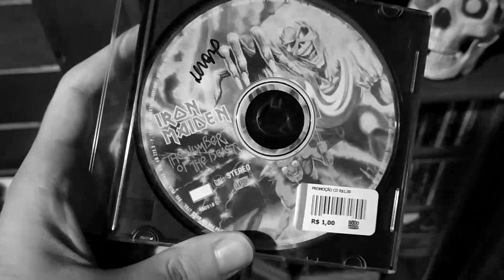HEAVY METAL E SEUS TIPOS - Heavy Metal ou "Rock Pesado"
Siga @debaixodochao no Instagram e para saber mais do canal, ver produção dos vídeos, poder interagir e lá tem conteúdo ativo onde de Segunda à Sexta eu indico um álbum no dia enquanto não termino essa série para fazer resenhas.

(Referências/Citações)
•Thumbnail: Tony Iomi - Black Sabbath; Rob Halford - Judas Priest; Steve Harris - Iron Maiden; Ronnie James Dio - Dio, Black Sabbath (o nome do vilão do Jojo é realmente uma referência dele); Ozzy Osbourne - Black Sabbath; Biff Byford - Saxon.

•Músicas: "Black Sabbath - Paranoid"; "Metallica - Harvester of Sorrow"; "Depeche Mode - People Are People"; "Merzbow - Woodpecker No. 1"; "Dio - Rainbow in the Dark"; "Herb Alpert - Spanish Flea"; "Black Sabbath - Black Sabbath"; "Black Sabbath - N.I.B."; "Black Sabbath - After Forever"; "Dio - Holy Diver"; "Iron Maiden - Innocent Exile"; "Iron Maiden - Killers"; "Judas Priest - Metal Gods"; "Black Sabbath - Solitude"